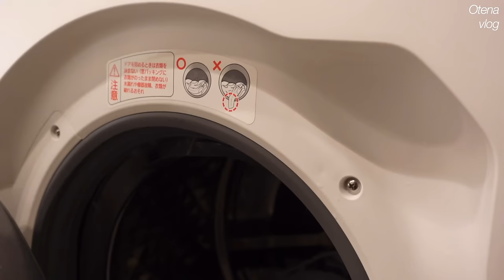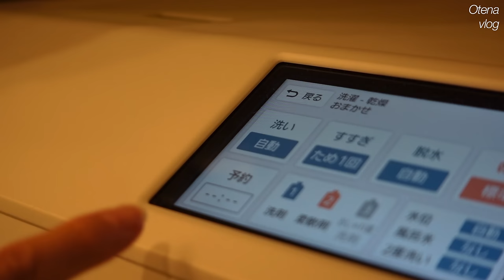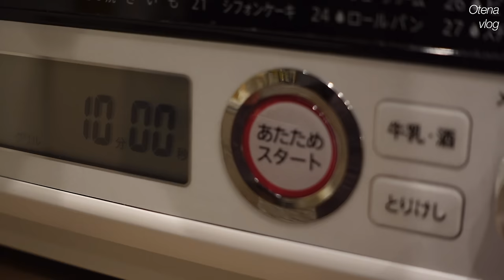朝起きてから寝るまでのお掃除ルーティン | 部屋を綺麗に保つための工夫 | 冬にぴったりなオーブン料理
・ACTUSベッドフレーム

・AQUA冷蔵庫(私が持っているタイプの最新版)
・ミルクピッチャー
・コーヒーフィルターホルダー
・ジョージジェンセンティータオル/水切りタオル

🥂器/tableware
・H&Mホーム ランチョンマット

▼Music
Secret Twin_Beacon
The Neighborly_Home To You